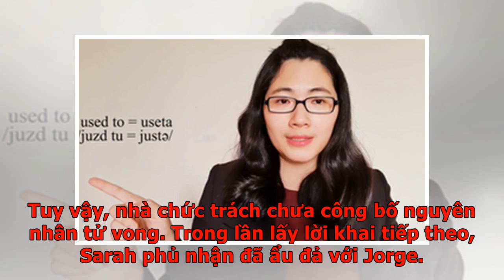Lừa bạn trai chui vào valy - VnExpress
MỹSarah Boone (42 tuổi) nói bạn trai chui vào valy để pha trò nhưng chứng cứ video cho thấy chị ta bỏ mặc, không cho anh này ra ngoài khiến tử vong. Ngày 25/2, Sarah bị cảnh sát quận Orange, bang California bắt giữ về tội . Sarah Boone bị cảnh sát dẫn ra xe. Video: Orange County Sheriff's Office. Theo nhà chức trách, 13h ngày 24/2, Sarah gọi 911 để báo tin bạn trai Jorge Torres Jr. (42 tuổi) đã chết. Nhà chức trách tới nơi phát hiện thi thể Jorge tại trước cửa nhà, gần chiếc vali màu xanh dương. Sarah khai chiều tối 23/2 cùng Jorge uống rượu vang rồi chơi trốn tìm. Cả hai đồng ý bày trò Jorge chui vào valy để Sarah kéo khóa lại nhưng vẫn chừa chỗ cho hai ngón tay thò ra. Sarah đi ngủ lúc 0h30 ngày 24/2 vì nghĩ Jorge tự mở được khóa. Lúc tỉnh dậy, Sarah ở trên phòng tới 11h mới xuống nhà và phát hiện bạn trai đã chết. Nhưng qua khám xét điện thoại Sarah, cảnh sát đã phát hiện hai video quay cảnh Jorge ở trong valy. Trong video đầu được tạo lúc 23h12 ngày 23/2, Jorge nói không thở được v...